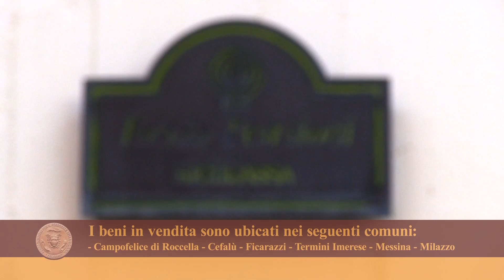Dismissione Patrimonio Immobiliare CCRVE - Spot TV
Il Fondo Pensioni per il personale della C.C.R.V.E. con sede in Piazza Castelnuovo, 35 90141 Palermo avvia la dismissione del proprio patrimonio immobiliare, attraverso la vendita all'asta con incanto, dei beni ubicati nei seguenti comuni di:

PALERMO, CAMPOFELICE DI ROCCELLA, CEFALU', FICARAZZI e TERMINI IMERESE: 312 appartamenti e 104 immobili ad uso commerciale e terziario;

MESSINA e MILAZZO: 87 appartamenti e 8 immobili ad uso commerciale e terziario;

CATANIA: 4 immobili ad uso commerciale e terziario;

CALTANISSETTA:  8 appartamenti e 8 immobili ad uso commerciale e terziario;

PORTO EMPEDOCLE: 1 immobile ad uso commerciale e terziario;

SIRACUSA: 1 immobile ad uso commerciale;

TRAPANI: 1 immobile ad uso commerciale;

ROMA: 14 appartamenti e 1 immobile a destinazione diversa.

Il disciplinare delle aste ed i dati identificativi degli immobili sono consultabili sul sito per info N. Verde 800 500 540

Copia del disciplinare è disponibile presso:

A.S.P.E.P. Piazza Giovanni Amendola, 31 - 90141 Palermo  (Immobili siti a Palermo, Trapani  e Ficarazzi)

A.N.V.I. Via Germanico, 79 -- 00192 Roma  (Immobili siti a Roma) Associazione Notarile Espropriazioni Immobiliari Via F.sco Crispi, 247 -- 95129 - Catania  (Immobili siti a Catania e Siracusa)

U.N.E.I.M.  P.zza Immacolata di Marmo, 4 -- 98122 Messina  (Immobili siti a Messina e Milazzo) Notaio dott. Maria Gabriella Dell'Aira Via Libertà, 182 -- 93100  Caltanissetta (Immobili siti a Caltanissetta)

Notaio dott. Livia Coco Piazza Duomo, 1/C - 90018 Termini Imerese
(Immobili siti a Termini Imerese, Cefalù e Campofelice di Roccella)

Notaio dott. Giuseppe Fanara Via Salita Granet, 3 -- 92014 Porto Empedocle  (Immobile sito a Porto Empedocle).

Fondo Pensioni CCRVE -- Piazza Castelnuovo, 35 90141 Palermo